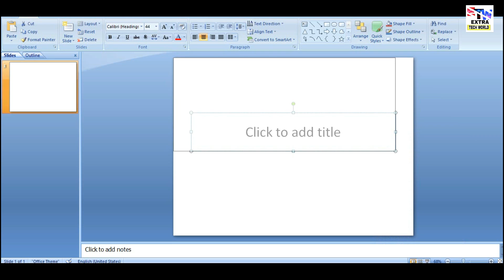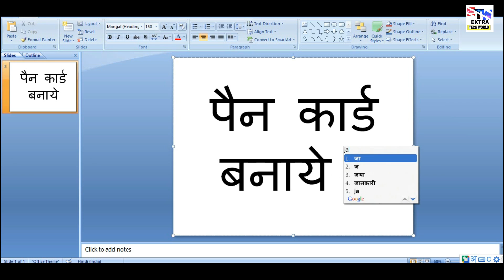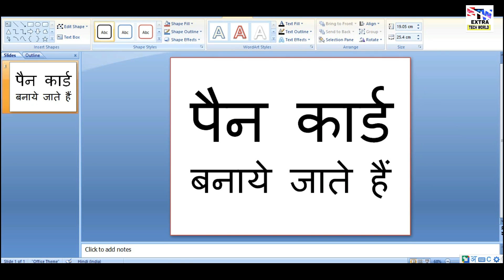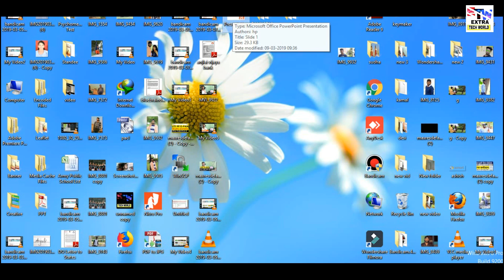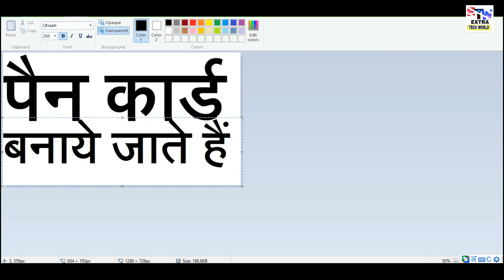VLE ये ट्रिक से कमाई होगी दोगुनी CSC Vle NEW SERVICE KE LIYE TEMPLATE KAISE BANAYE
IMPORTANT NOTE- HUM KOI NSDL ID YA FRANCHISE PROVIDE NHI KARWATE HAI HUMSE NSDL KE LIYE CONTACT NA KARE WARNA AAP KHUD JIMMEDAAR HONGE

PAGE DOWNLAOD -

affilate links-
my recording mic
my dslr
my laptop
my fingerprint scanner
my keyboard
my mouse
my printer